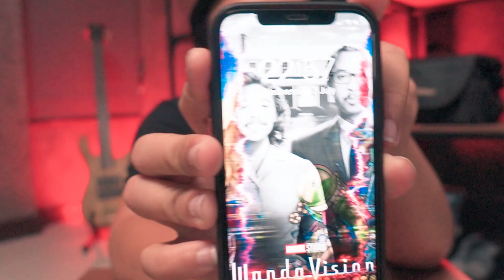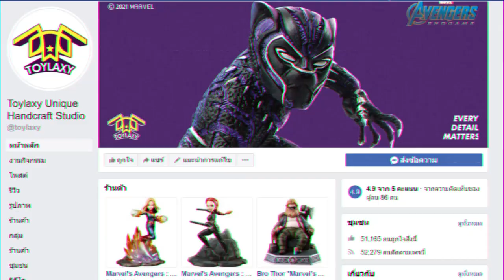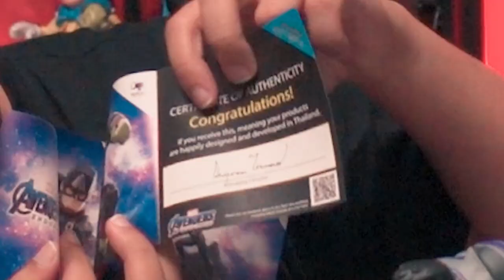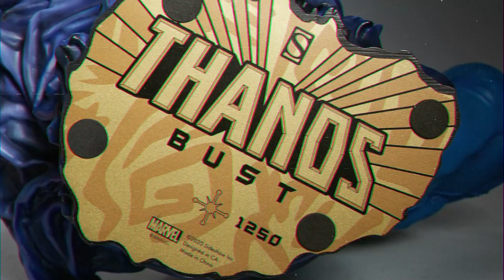หนอนเล่น Figure Avengers Endgame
Code ส่วนลดสำหรับชาวหนอนหนัง เพียงพิมพ์ว่า " nonnang50 "
รับส่วนลดไปเลย 50% สำหรับ Figure Avengers Endgame Wave 1-2
ใครอยากได้ก็ไปจัดกันได้เลย

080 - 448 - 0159